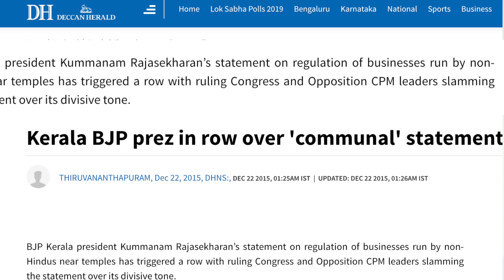തിരുവനന്തപുരത്ത് C. ദിവാകരൻ വിജയിക്കും, എന്തുകൊണ്ടെന്നാൽ... - We the People (Part 18)